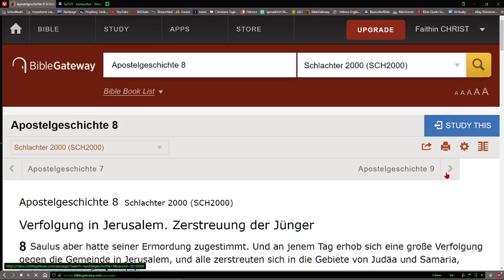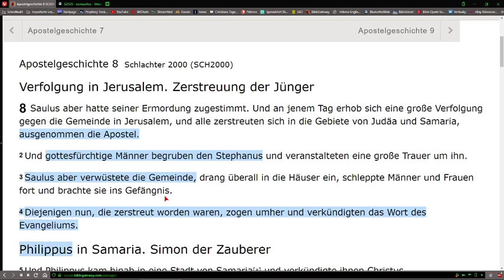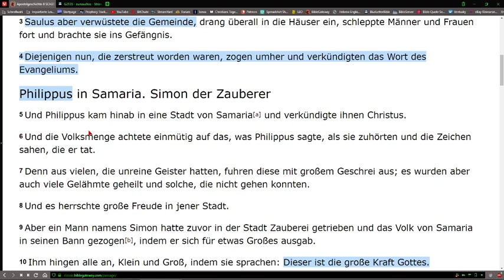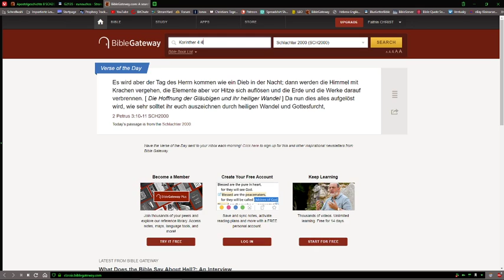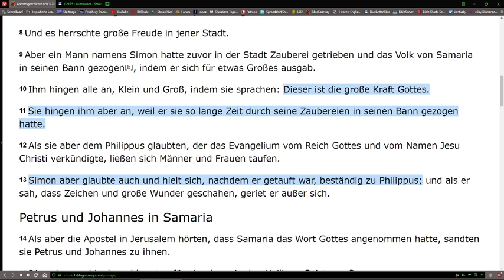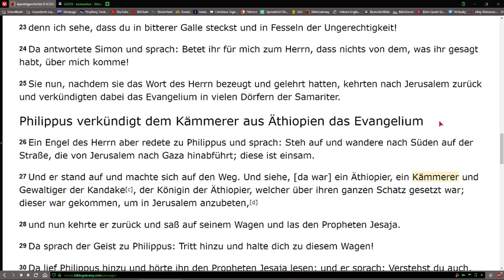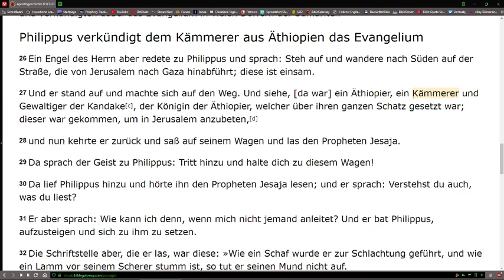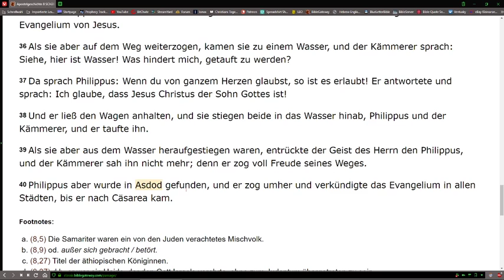Apostelgeschichte 8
Bibelstellen:
2 Korinther 4:4

Nichts ersetzt das eigene Nachlesen und Forschen in der Bibel.
Idealerweise unter Gebet und ggf. Fasten.
Prüft alles anhand der Bibel - auch uns.
3 Jesus antwortete und sprach zu ihm: Wahrlich, wahrlich, ich sage dir: Wenn jemand nicht von Neuem geboren wird, so kann er das Reich Gottes nicht sehen!

4 Nikodemus spricht zu ihm: Wie kann ein Mensch geboren werden, wenn er alt ist? Er kann doch nicht zum zweiten Mal in den Schoß seiner Mutter eingehen und geboren werden?

5 Jesus antwortete: Wahrlich, wahrlich, ich sage dir: Wenn jemand nicht aus Wasser und Geist geboren wird, so kann er nicht in das Reich Gottes eingehen!
Johannes 3:3-5 Schlachter 2000

Gebet zur Errettung:
1. Erkenne in Deinem Herzen, dass JESUS GOTT ist (Sohn GOTTES)
2. Bekenne mit Deinem Mund, dass JESUS Dein HERR ist
3. Glaube, dass JESUS für Deine Sünden gestorben, begraben wurde und danach am dritten Tag auferstanden ist
4. Bekenne und bitte um Vergebung Deiner Sünden und lass Dich im Name des HERRN JESUS CHRISTUS taufen
5. Lies in der Bibel!

Lieber GOTT im Himmel, ich komme zu Dir im Namen JESU CHRISTIS. Ich bekenne, dass ich ein Sünder bin und ich meine Sünden bekenne und um Vergebung bitte sowie für das Leben, das ich gelebt habe; ich brauche Deine Vergebung.

Ich glaube und bekenne, dass Dein einziger und eingeborener Sohn JESUS CHRISTUS SEIN kostbares Blut an dem Kreuz von Golgatha vergossen hat und für meine Sünden gestorben ist und ich bin jetzt bereit nicht mehr sündhaft zu leben.

Ich bekenne, dass JESUS der HERR meiner Seele ist. Mit meinem Herzen glaube ich, dass JESUS begraben wurde und am dritten Tag auferstanden ist. In diesem Moment nehme ich JESUS CHRISTUS als meinen eigenen, persönlichen Erretter an.

Ich danke DIR JESUS, dass DEINE Gnade nie zur Rechtfertigung sondern immer zur Buße der Sünden führt. Dafür HERR JESUS verändere mein Leben, so dass es DIR alleine Ruhm und Ehre gibt und nicht mir. Ich bitte DICH, komm in mein Leben und sei mein Herr. Bitte erfülle mich mit dem HEILIGEN GEIST, sodass ich DEIN heiliges Wort verstehen kann und der HEILIGE GEIST in mir ist.

Amen.
Lass Dich taufen und lies Deine Bibel!